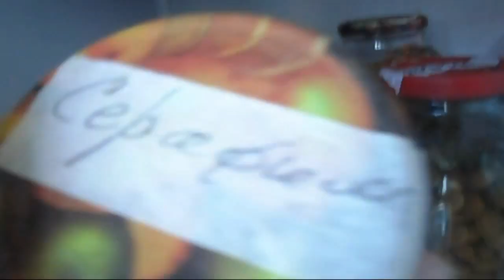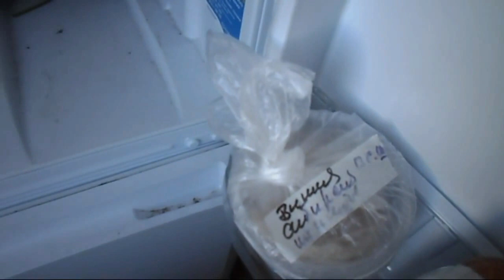Железов Валерий Весенние размышления у холодильника с семенами и косточками